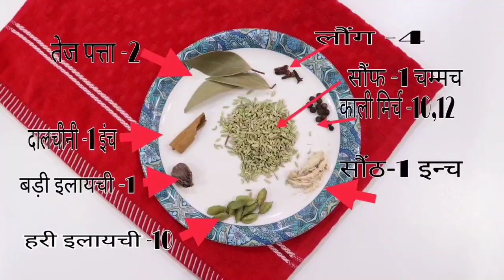घर पे Pune ki Famous Tandoori Chai - तंदूरी कॉफी और मसाला चाय - Secret & Magic Recipe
tandoori chay
tandoori coffee
masala chai